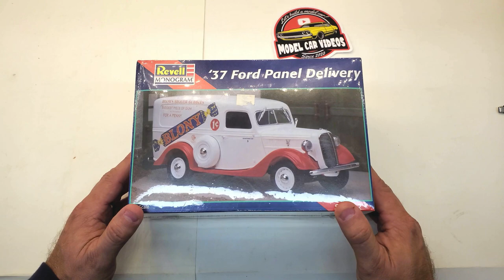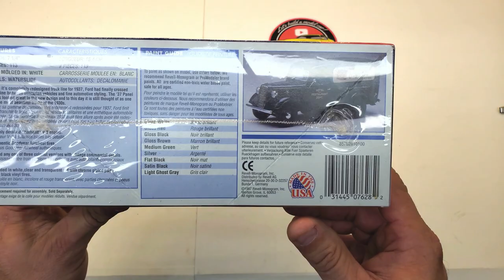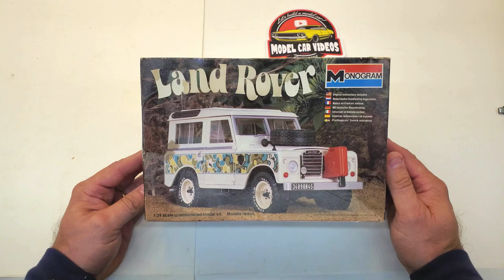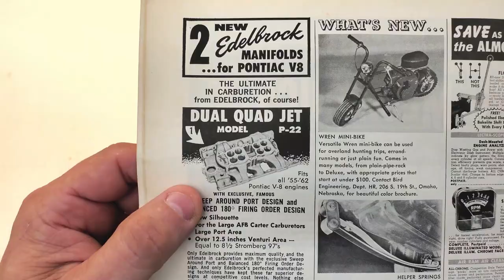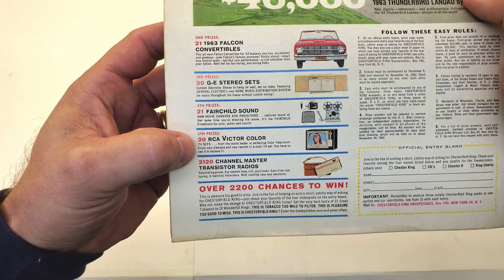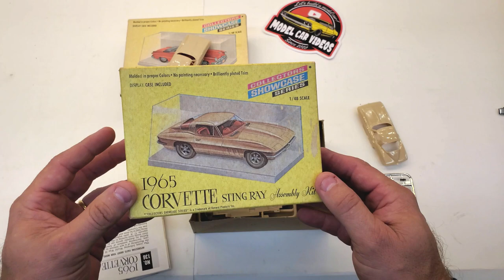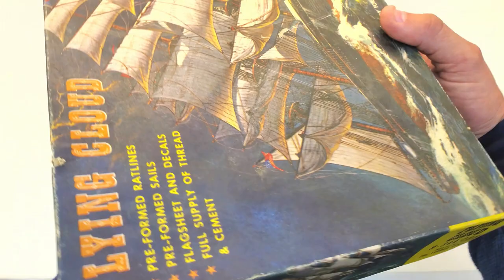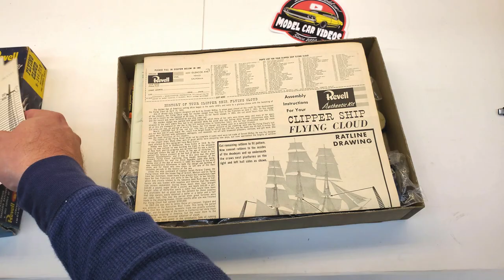Yeah it's another haul video but these kits are so COOL!!!!!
This is a antique mall model car haul from my recent vacation to NC.

Tamiya Masking Tape

Bare Metal Foil

Model Painting Alligator Clip Sticks 20PCS with Stand Base

Tamiya America, Inc Mark Fit, Solvent 40ml Bottle, TAM87102

Decal Setting Solution-Micro Scale Micro Sol

TAMIYA America, Inc Extra-Thin Cement 40ml Quick-Setting,

Sand paper assortment 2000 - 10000 grit

TAMIYA Panel Line Accent Color Black

Bob Smith Industries BSI-157H Maxi Cure/Insta-Set Combo Pack

NEO BCN Siphon Feed Dual Action Airbrush

Clear Parts Cement-1oz

TESTORS Plastic Cement Liquid, 1 oz

TESTORS Plastic Model Glue tube

AMT 1:25 Scale 1968 Shelby Mustang GT-500 Model Kit

AMT 1970 1/2 Chevy Camaro Z28 1:25 Scale Model Kit

AMT 1967 Chevy Chevelle Pro Street 1:25 Scale Model Kit